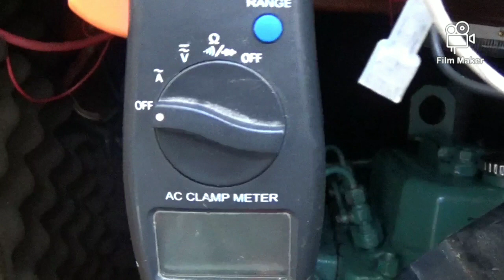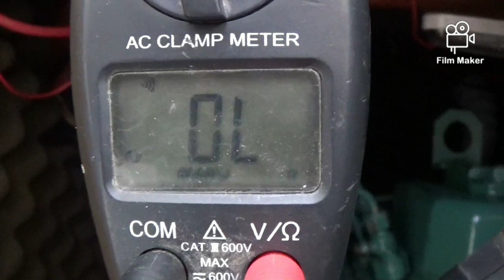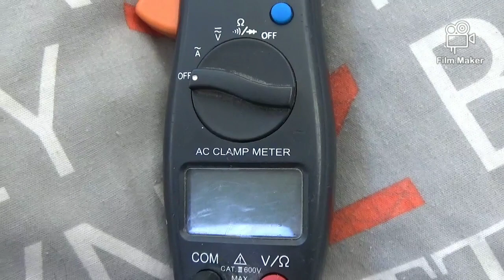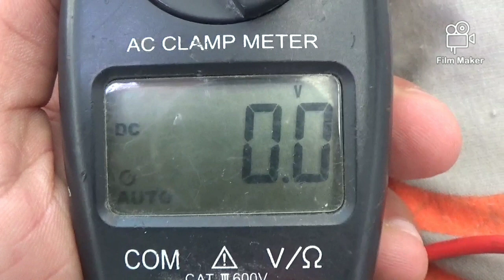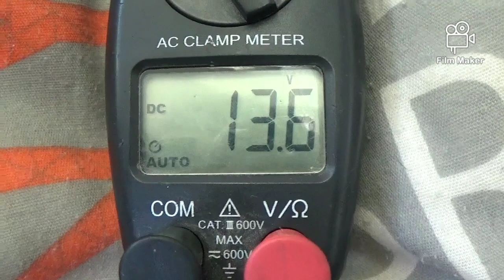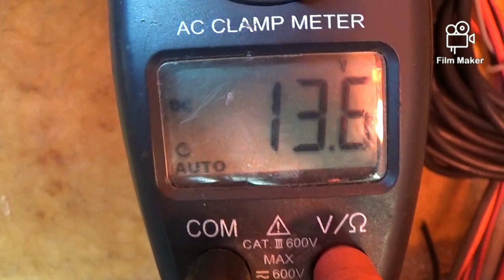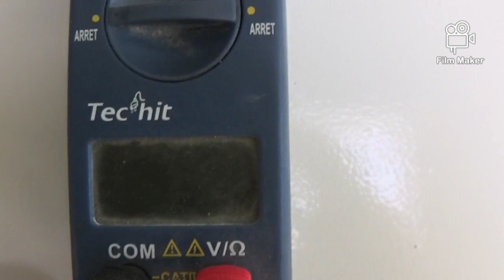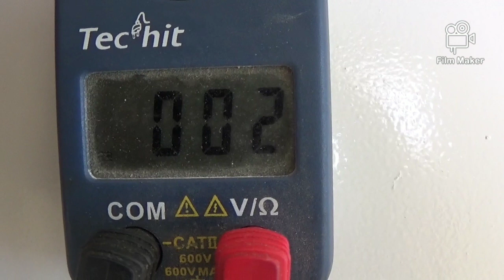TUTO : Comment se servir d'un multimètre [ PART 3 ] Comment faire une continuité électrique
La troisième partie de cette vidéo se porte sur ; Comment faire une/des continuités électronique sur un ou plusieurs câbles . La continuité en électricité ; Toutes les explications et façon pour bien procéder ..